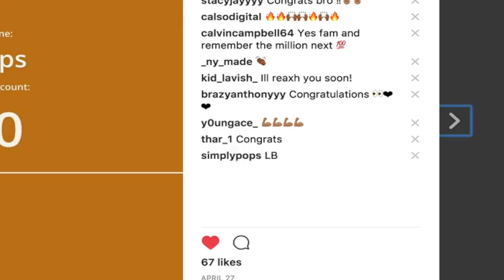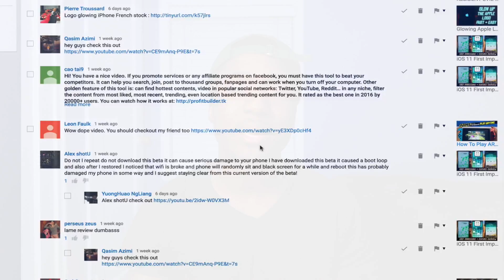The Meaning of "LB" on Kylie Jenner's Instagram? (Why So Many LB's Here’s Why)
This is the "LB" or "CB" process. The TRUE meaning of "LB" and "CB"

- SimplyPops ★
If you're reading this I RESPECT you!